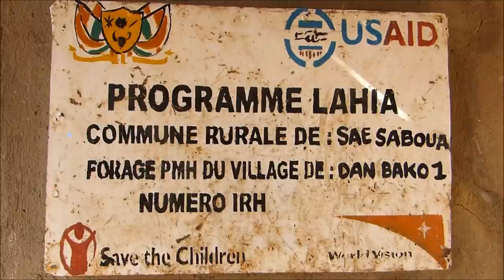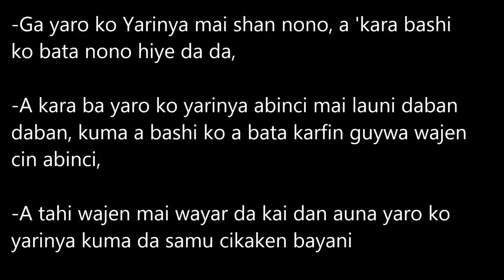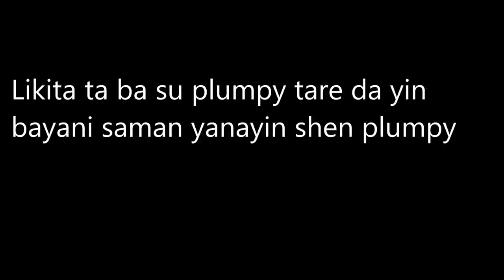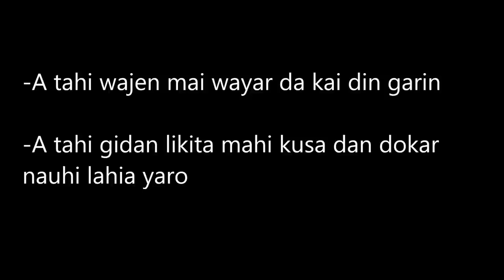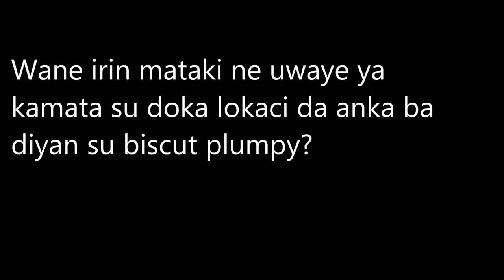Malnutrition is reversible if early measures taken (Hausa)